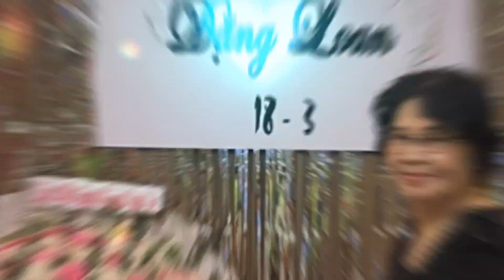❤️🎉 BAN NHẠC MIKI CHÚC MỪNG SINH NHẬT CÔ ĐẶNG LOAN 67 XUÂN XANH❤️🎉